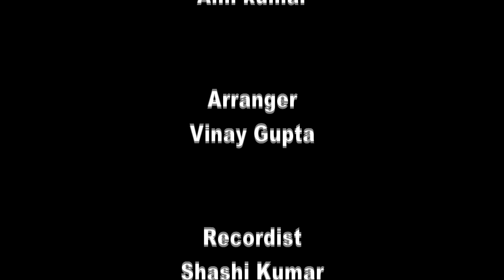Paigaam - Official Video - Panchami Goswami || New Song || Hindi song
Song :-  Hatho ki Lakeero Me
Recordist  :- Shashi
Arranger :- Vinay Gupta
Video Editor:- Raju Shah
Artist :- Nisha
Camera :-  Ritu Raj
Makeup :- Rajesh Sharma
Choreographer :- Vicky Raj
Light :- Guddu
Sound :- Arvind Kumar
Art :-  Vijay Kumar